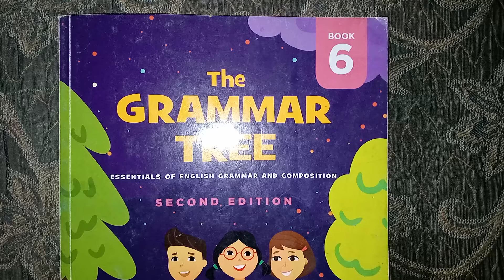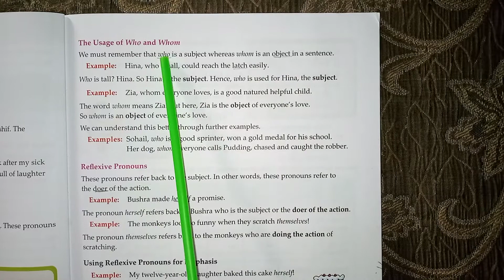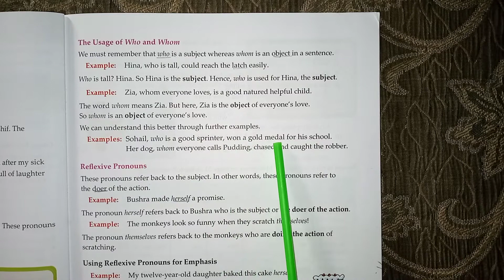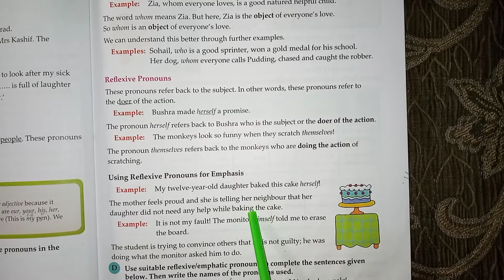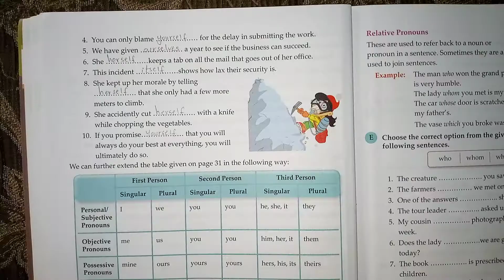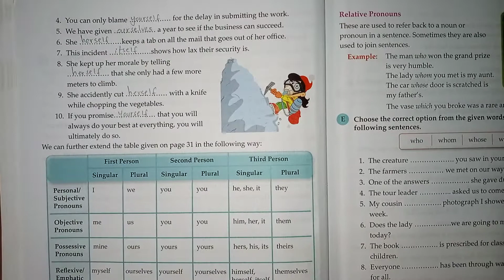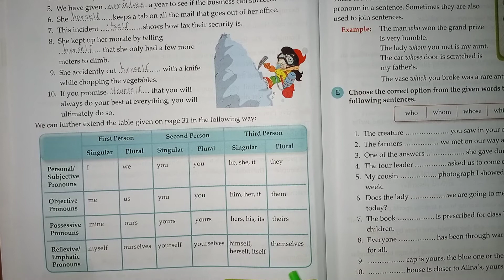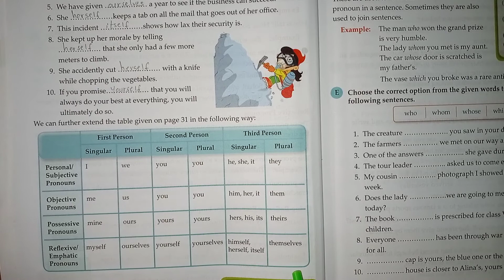//The Grammar Tree//Book_6//Chapter#6 Pronouns Pg#27,28